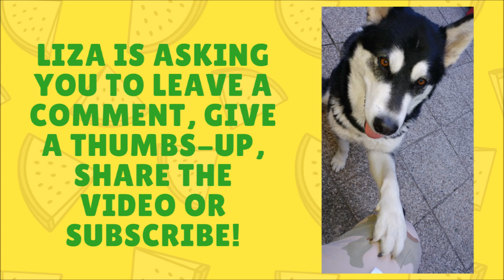Excited Alaskan Malamute jumps on a back of a larger dog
Liza, the Alaskan Malamute, was so excited to see her friend Rex, the Aksaray Malaklisi, that she twice jumped on his back. Mind you, at the time of filming, Liza was still in heat.